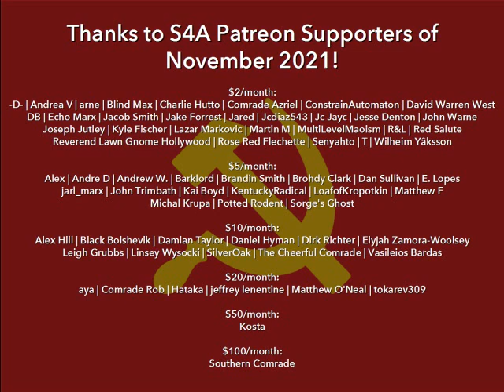"Be Concerned with the Well-being of the Masses..." (1934) by Mao Zedong. Marxist Theory Audiobook.